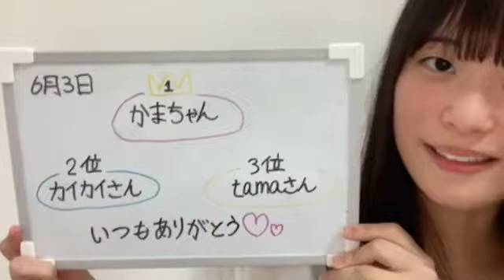奥田唯菜(STU48 3期研究生)2023年6月3日 SHOWROOM